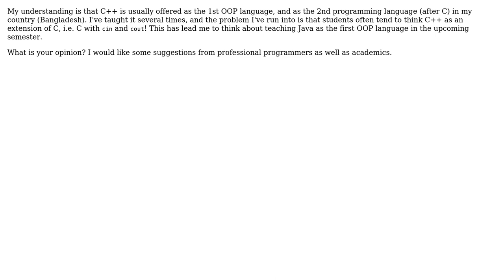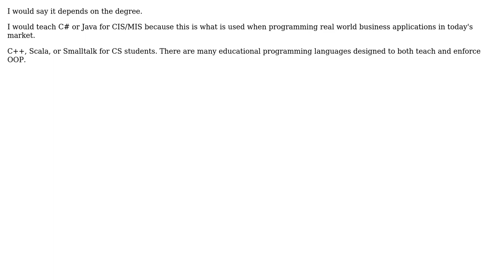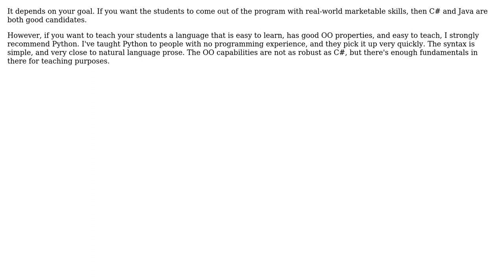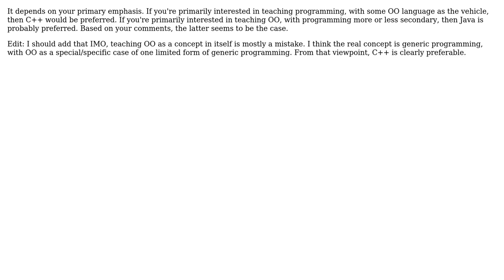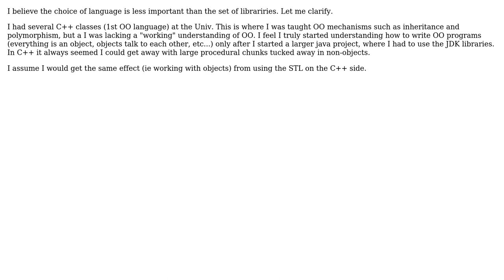What language should be used to teach object-oriented design and development in university?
Software Engineering: What language should be used to teach object-oriented design and development in university?

With thanks & praise to God, and with thanks to the many people who have made this project possible! | Content (except music & images) licensed under CC BY-SA | Music | Images & others | With thanks to user Timo Geusch user Stephen Gross user Simon user Randy Burden user Punter user Mike Partridge user MattG user louisgab user Jerry Coffin user Gulshan user geoffjentry user DeadMG and the Stack Exchange Network Trademarks are property of their respective owners. You are responsible for your own actions.